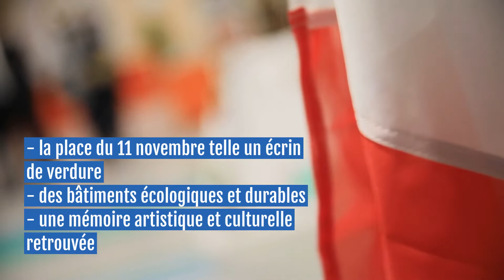projet Porte Saint-Germain / Berges de Seine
Mardi 18 janvier, une nouvelle étape a été franchie pour l’opération d’aménagement de la Porte Saint-Germain / Berges de Seine.

Deux îlots de l'opération d'aménagement de Porte Saint-Germain / Berges de Seine ont fait l'objet de la signature d'un traité de concession le 18 janvier, à la Maison du Projet « La Traversière » entre Georges Mothron, Président de l'EPT Boucle Nord de Seine et Maire d'Argenteuil, Willem Pauwels, Directeur de Paris Sud Aménagement, en présence de Camille Gicquel, adjointe au Maire d’Argenteuil en charge de l’Urbanisme, l’Aménagements et des Projets urbains, et Vice-présidente de Boucle Nord de Seine.